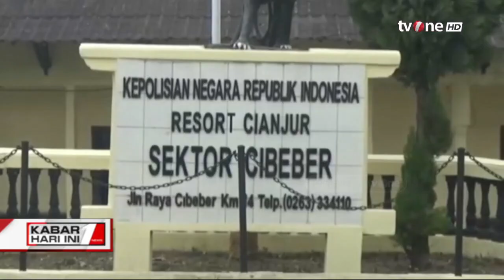Duh! Anak di Cianjur Laporkan sang Ibu ke Polisi, Alasannya Bikin Gemes | Kabar Hari Ini tvOne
Kabar Hari Ini, - Duh! Anak di Cianjur Laporkan sang Ibu ke Polisi, Alasannya Bikin Gemes | Kabar Hari Ini tvOne

Seorang anak berusia 9 tahun sempat viral di Cianjur. Pasalnya, anak tersebut ke Kantor Polisi ingin melaporkan ibu kandungnya. Ternyata penyebab hanya hal sepele yakni ia tidak terima karena ibunya tidak diberikan uang Rp 100 ribu kepadanya.

KHI01
FR01
UK01